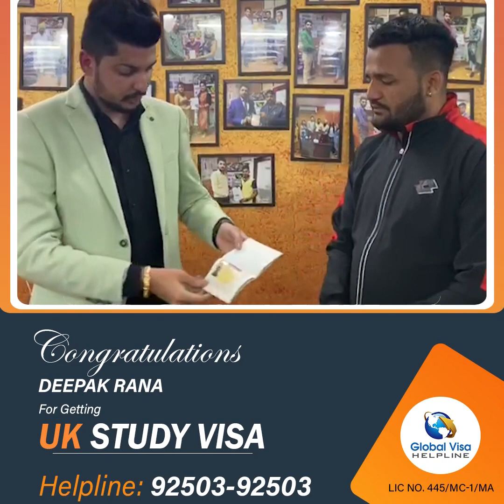Success Story Of Mr. Deepak Rana | UK Study Visa Approved | Global Visa Helpline | 2020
Felicitations! 🎉

Best Wishes to Mr. Deepak Rana for getting the UK Study visa.

👉 Fee After Visa

You can also get your UK Study Visa with the help of GlobalVisaHelplineIndia Pvt. Ltd.